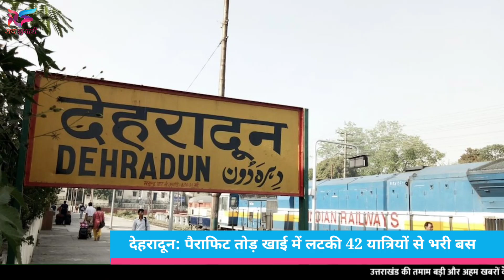उत्तराखंड में यहां लोगों से भरी बस खाई में लटकी, देखने वालों की सांसे अटकी